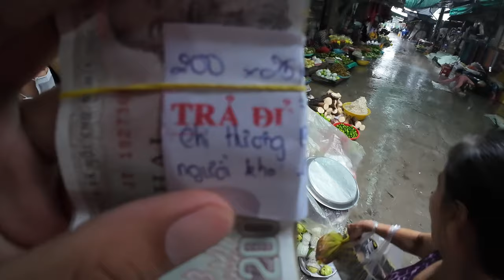Chợ Cái Sơn Phụng Hiệp Hậu Giang Người Lớn Tuổi Khó Khăn Nhận Quà Từ Canada Và Mỹ | Khương Nhựt Minh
Em Chân Thành Cảm Ơn Tấm Lòng Những Nhà Hảo Tâm:
1. Chú Long Lê ( Mỹ ) đã gửi 800.000 vnđ.
2. Chú Lợi Cô Lộc ( Canada ) gửi 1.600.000 vnđ.
3. Chị Hương Phạm ( Mỹ ) gửi 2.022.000 vnđ.
Nhằm gửi tặng những hoàn cảnh khó khăn lớn tuổi tại Chợ Cái Sơn. Huyện Phụng Hiệp. Tỉnh Hậu Giang hôm nay 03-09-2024.